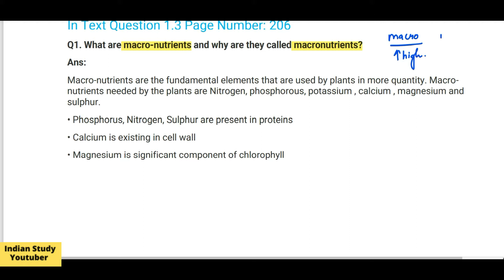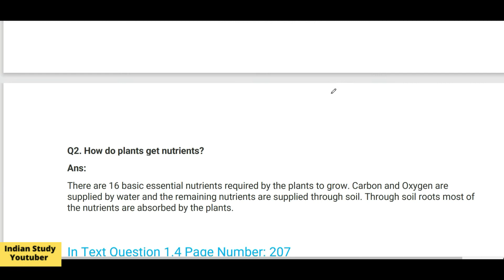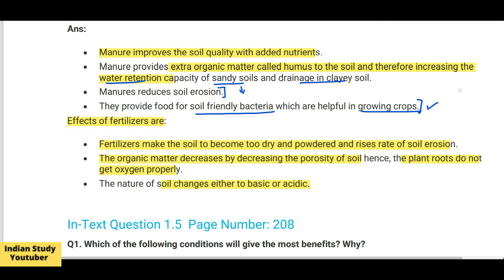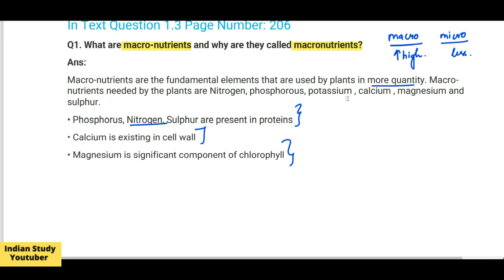Class 9 Science NCERT Chapter 15 | Improvement in Food Resources resources | Q| Page 206, 207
My Work Kit :

Microphone Kit
Pen Tab